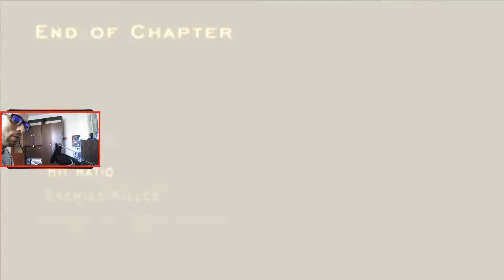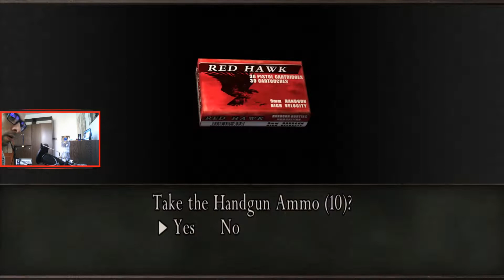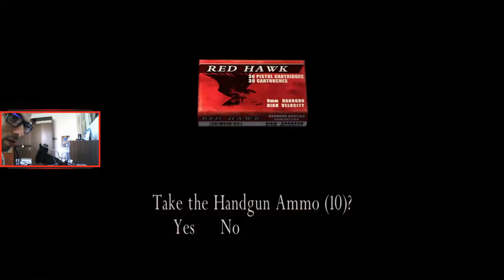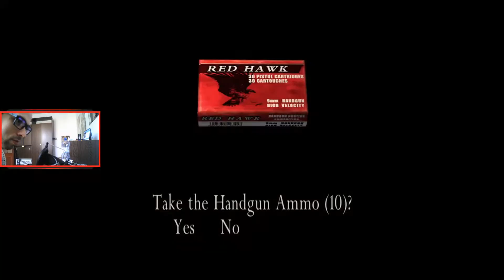MARTAS SK - Leon má rád surové vajíčka [Resident Evil 4]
Tak a pokračujeme ďalej v dobrodružstve s Leonom v Resident Evil 4. Štvrtý diel diel je revolúciou v sérií. Už žiadna statická kamera, ale akčné zameranie z pohľadu cez rameno.

MARTAS SK